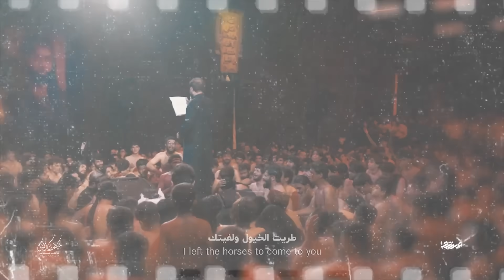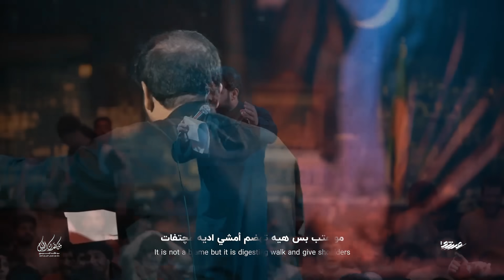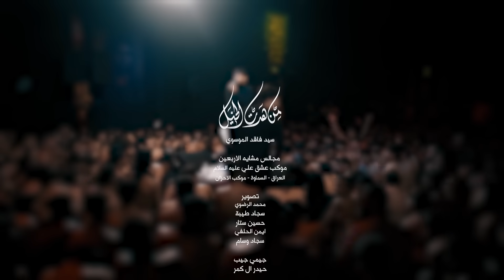من هدت الخيل | سيد فاقد الموسوي | Official Video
قصيدة { من هدت الخيل  }

أداء : سيد فاقد الموسوي
كلمات : محمد النواس
توزيــع ديجيـــتال : شـبكة نـاي

all rights are save : @naynetwork